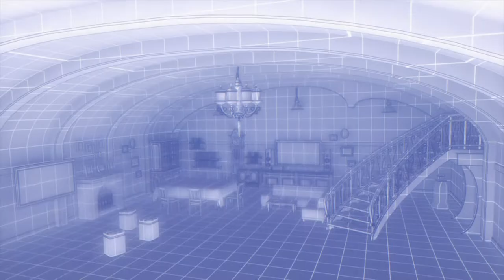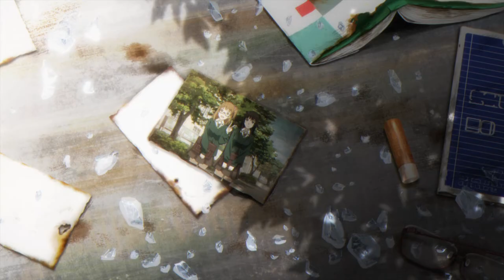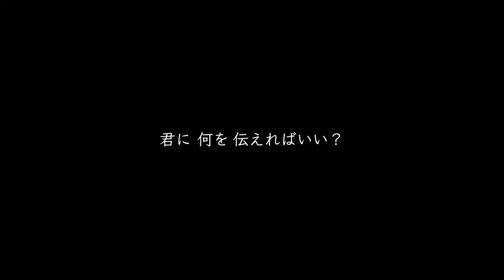RErideD: Derrida, who leaps through time | Trailer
The year is 2050. A young engineer named Derrida Yvain became famous thanks to his contribution to the development of the "Autonomous Machine DZ" at Rebuild, the manufacturing company founded by his father. One day, Derrida and his colleague Nathan discover a flaw in the DZs and try to warn their boss, but are ignored. Although Derrida and Nathan are aware of the danger, they reluctantly decide to put off taking any measures, and instead go to Nathan's daughter Mage's birthday party. The next day, after enjoying a peaceful day, Derrida and Nathan are suddenly attacked by unknown forces. At the end of the escape, Derrida falls into a cold sleep machine and 10 years later, he wakes up to a devastated world in the middle of a war. While Derrida is attacked by a group of out of control DZs, he almost gives up, but he recalls Nathan's last words.

"Take care of Mage."

Despite the harsh fate that has fallen upon him, Derrida sets off to seek Mage.